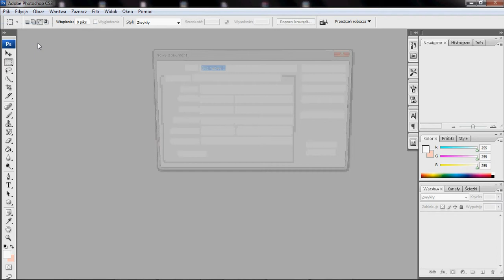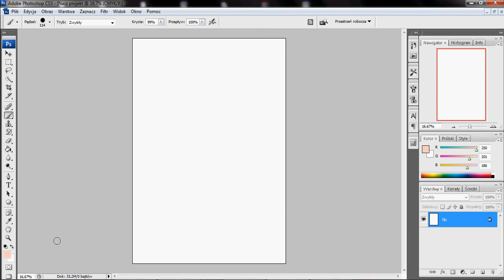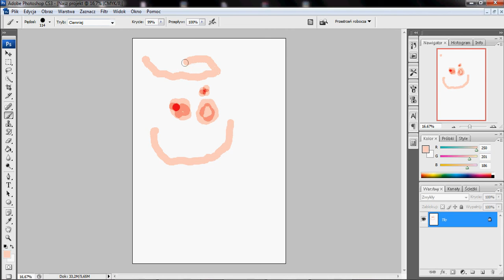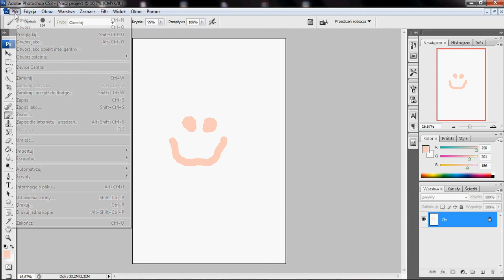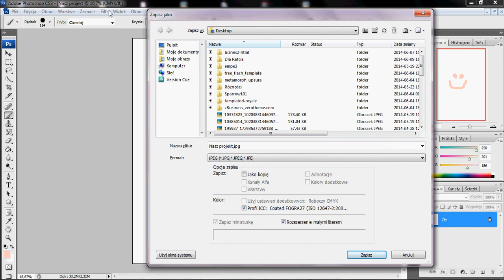Photoshop CS3 totalne podstawy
Sięgnij po więcej (WAŻNE! po 5 sekundach w prawym górnym rogu kliknij po czym dowiesz się co jest grane):
Photoshop wcale nie jest trudny i nie należy jego użytkowanie tylko dla wybrańców. Dla tego każdy może się nim posługiwać z zupełnie taką samą łatwością jak Power paintem. Do czego zachęcam tym uśmiechniętym i zacnym tutoialem. Wiadomym jest, że jest to narzędzie owiane sławą tylko dla profesjonalistów. Sam się za takowego nie uważam a odnajduję się w nim o czym dalej w moim filmiku. Z radością przedstawiam to urządzenie każdemu, kto chce coś nowego, ma miejsce na dysku do zainstalowania go więc czy jest w tym jakiś haczyk nie niema. Przedstawiam tutaj informacje, które mogą Cię jedynie zachęcić jak: w jaki sposób ustalić rozmiar zdjęcia, jak użyć pędzla, historię naszych działań, jak poradzić sobie z okiełznaniem niesfornego pędzla, który pierw sprawił mi psikusa i nawarstwiał jego wartość. Krycie oraz inne zagadnienia też poruszyłem. Mam nadzieję, że będzie to dla Ciebie inspirujące i zachęci Cię do dalszego brnięcia w uśmieszek i z uśmieszkiem na obliczu gdy będziesz poznawał to narzędzie, albo poznawała. Zachęcam każdego.